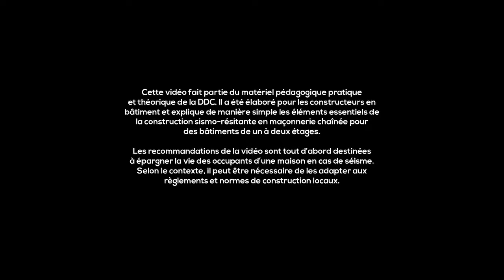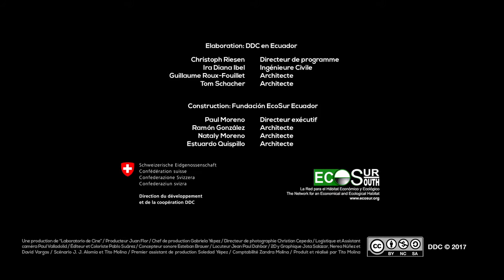La Maconnerie chainee 10/11: Toiture legere.